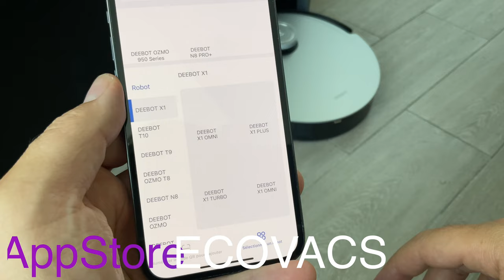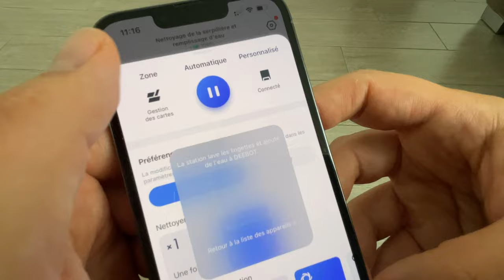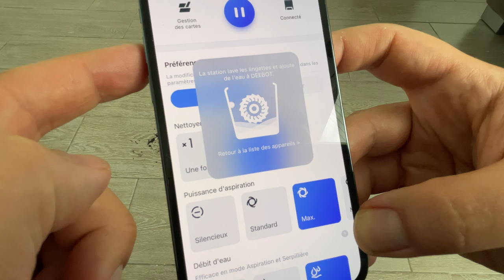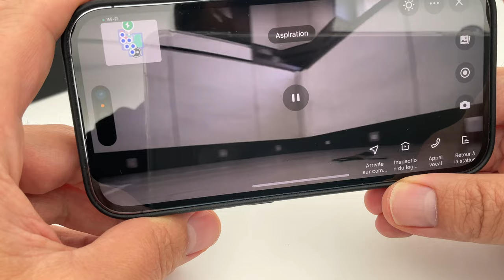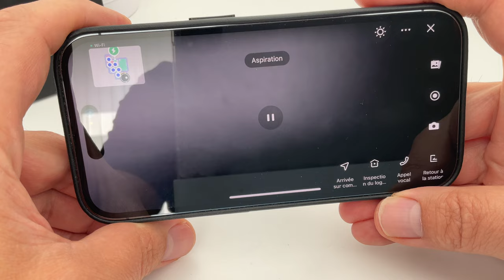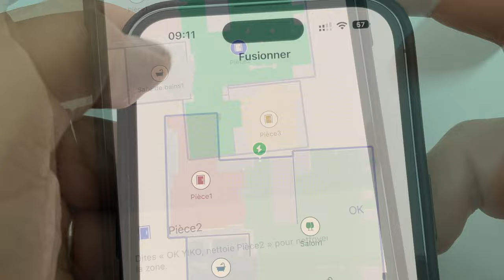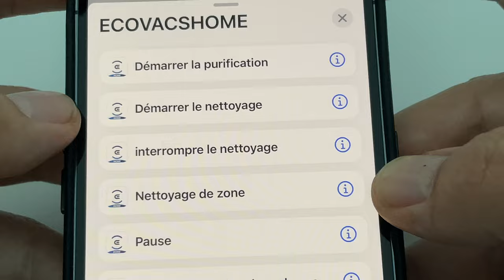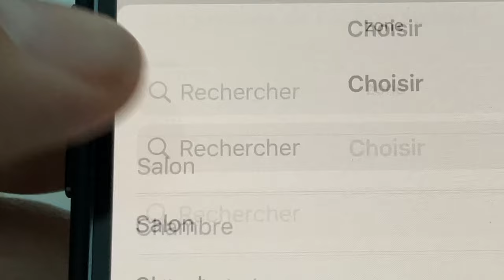X1 OMNI (ECOVACS) : L'aspirateur robot ultime (Test et déballage en français) -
Dans cette vidéo je teste l'aspirateur robot d'ECOVACS haut de gamme le X1 OMNI
Sans doute le meilleur aspirateur  robot en 2022 !
ACHETEZ LE X1 OMNI